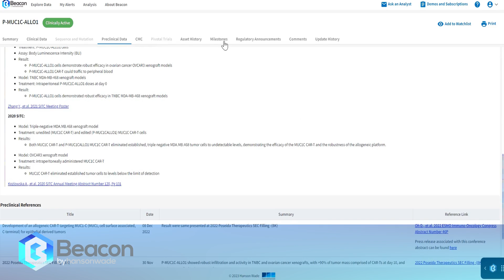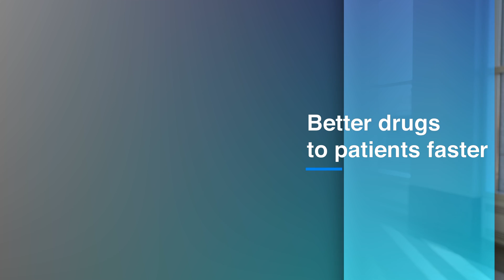Hanson Wade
Hanson Wade specializes in business intelligence and scientific research across a range of R&D areas. We deliver insight and connections to facilitate safe and effective drug development.

Our four product areas comprise of 200+ conferences, Beacon, our clinical trial and data modules, Searchlight, our executive leader networks and Intelligence our bespoke market research. Together, these bring our customers cutting-edge science to make business critical decisions. Each year, we support over 25,000 biopharma customers in alignment with our mission of delivering better drugs to patients faster.